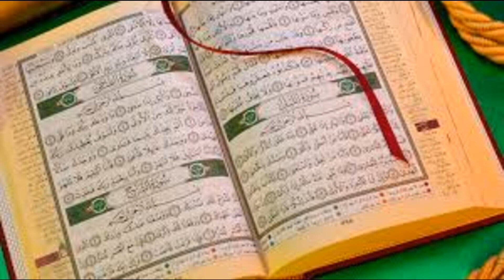Karantabaa Q&A Ruling on both spouses taking a bath together from one vessel